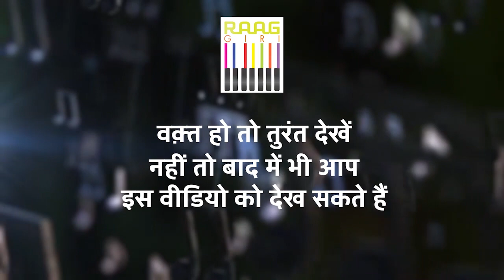Kathak Dancer Guru Prerana Shrimali and Richa Jain Live Performance on The Stage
Witness the magic of Kathak unfold live on stage as Guru Prerana Shrimali and Richa Jain mesmerize audiences with their captivating performance. Experience the elegance, grace, and intricate footwork of this classical dance form, as these talented dancers bring stories to life through their expressive movements. Don't miss this enchanting display of artistry and skill on The Stage.